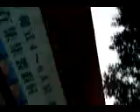秀玟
集集之旅